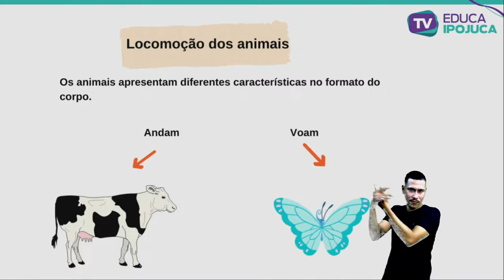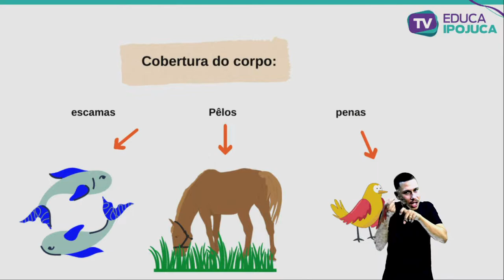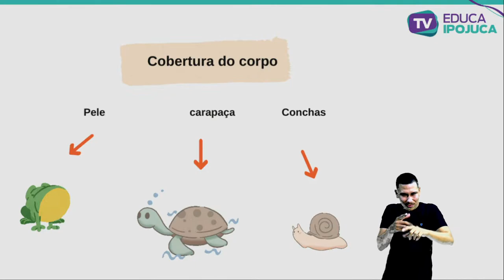CIÊNCIAS - CARACTERÍSTICAS DOS ANIMAIS - 3º ANO - AULA Nº011